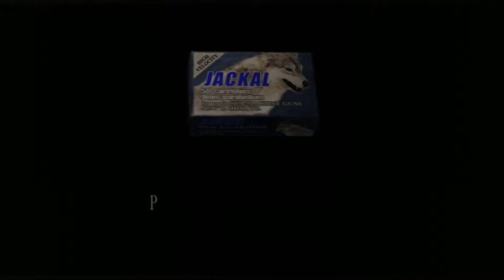Resident Evil 4 Ultimate HD Edition : Regenerators | #27 - Let's Play FR HD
Passe la vidéo en 1080 =D
♦ Musique intro : SKRILLEX - KYOTO